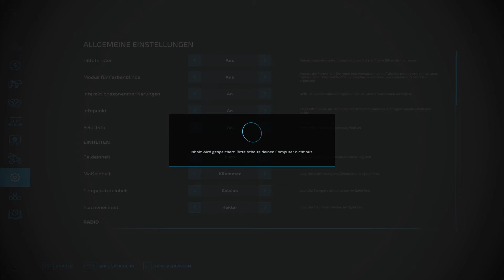Farming Simulator 22 - Landwirtschafts-Simulator 2022 HD Elmcreek-018